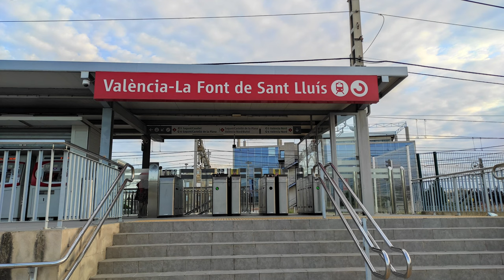Renfe Cercanías | Valencia | Estación de Valencia-La Font de Sant Lluís (C·3/5/6) [4K]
Vídeo en 4K¹
¹ El 4K no está predefinido y/o disponible para todos los dispositivos

Hace ya tiempo que no viajaba a alguna estación "nueva" a grabar. Ahora me encuentro con más ganas para hacerlo y he aquí la prueba. Os traigo en esta ocasión la Estación de La Font de Sant Lluís (o Fuente San Luis) de Valencia. Se pueden ver circulaciones de camellos 592, cercanías 447 y 464, LD, mercancías y media distancia.